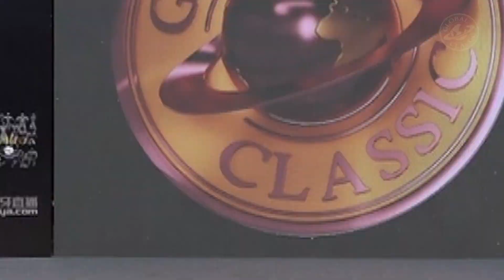2023.7.23 Global Classic King Of The Night 2023 Global Classic King of the Night Overall